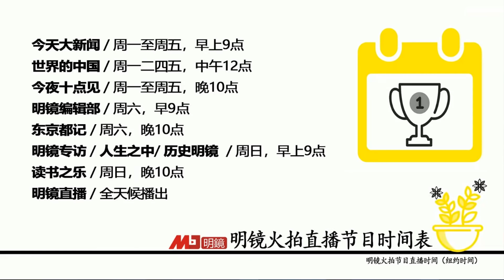美国将台湾推到最前线，中共军事威吓台军压力大，蔡英文告诉全世界：台湾要走第三条路；选票决定往那边靠；不碰国号国旗国歌就安全？丨明镜专访（吴建忠、黄兆平）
嘉宾：吴建忠
台北海洋科技大学副教授
国立师范大学政治学博士

明镜电视主持人：黄兆平

明镜专访吴建忠教授之二

蔡英文紧靠美国，台湾安全极大化，对中、对美，选票决定台湾往那边靠；

蔡英文不碰国号、国旗、国歌，寻找第三条路；

中共不会攻台，灰色地带恐冲突；

两岸争入CPTPP，中国挑战比台湾大；

习近平、朱立伦贺电效果小，民进党与中共交流没信任